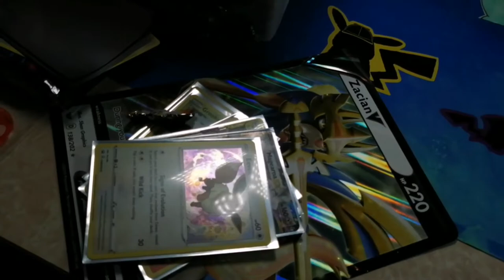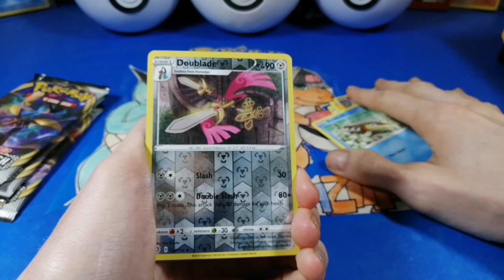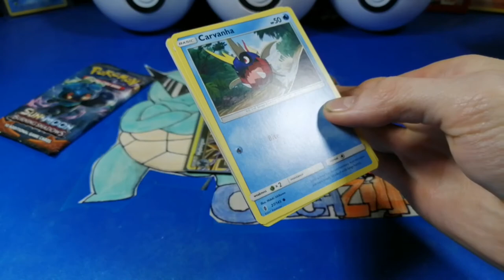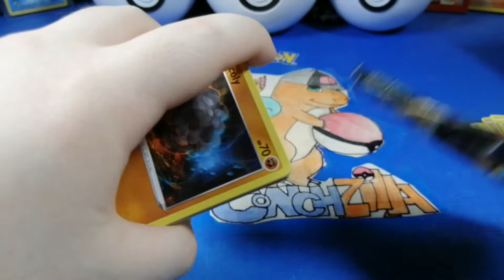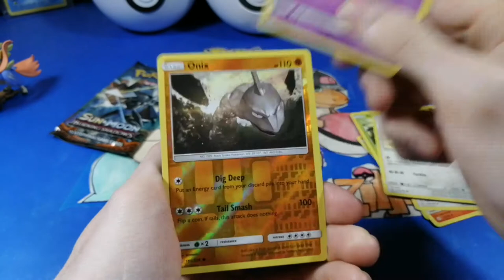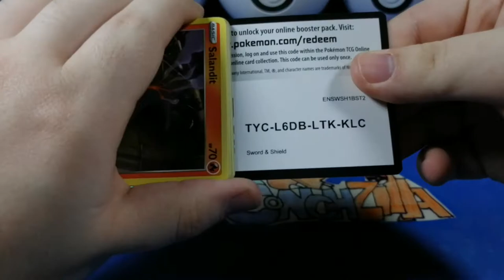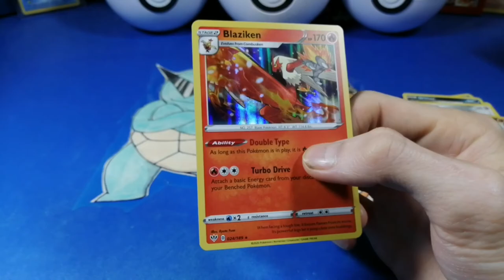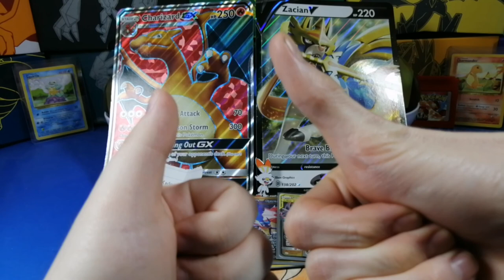THE GIVEAWAY WINNER IS...!!! Opening Pokémon Cards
If you're interested in sending us a letter here ya go

📦Mark Stevenson.     📦